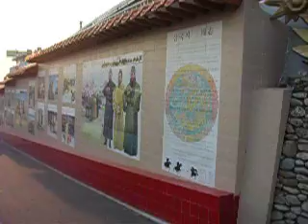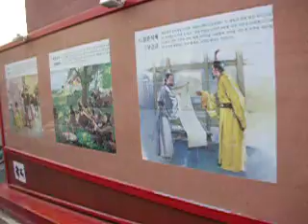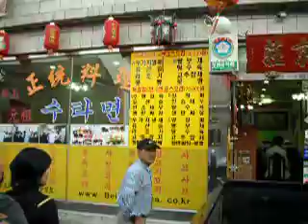KOREA CHINA TOWN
LOCATION : INCHEON